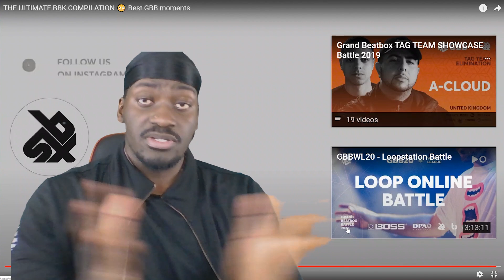CANADIAN MAN REACTS TO THE ULTIMATE BBK COMPILATION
Apparently BBK is the President of beatboxing, so that means he's rich asf lol. p.s that boy is not ugly so please stop catching feelings and leaving complaints in the comments and just be entertained, THANK YOU!

No copyright infringement is intended, all videos are edited to aollow the free use guideline of YouTube *Copyright Disclaimer Under Section 107 of the copyright Act 1976, allowance is made for fair use for purposes such as criticism, comment, news reporting, teaching, scholarship

Go check out my first video ever explaining why i started this channel in the first place its